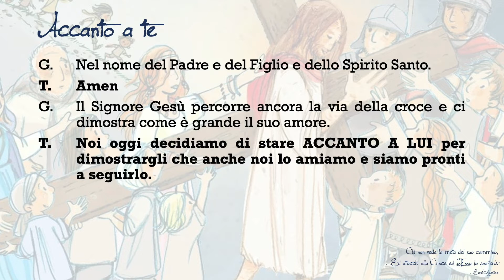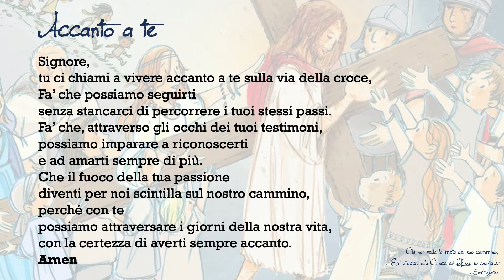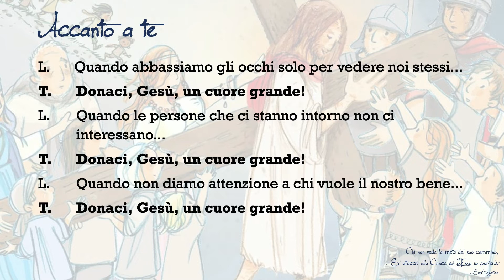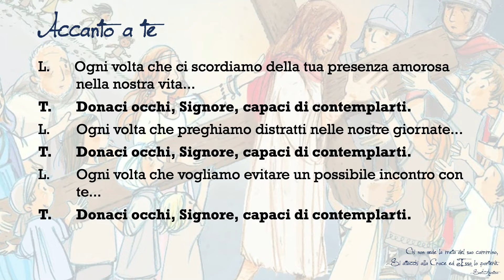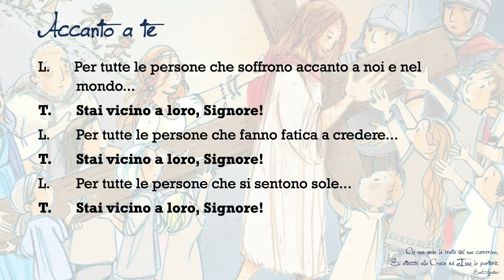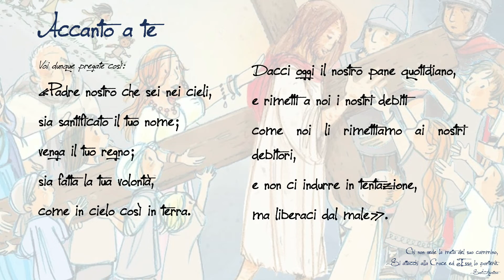Via Crucis - 27/03/2020